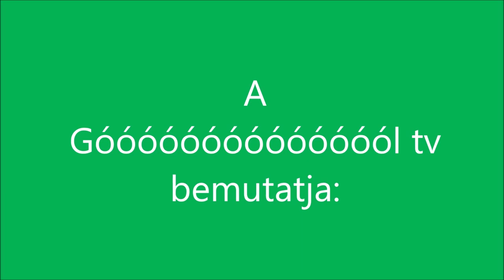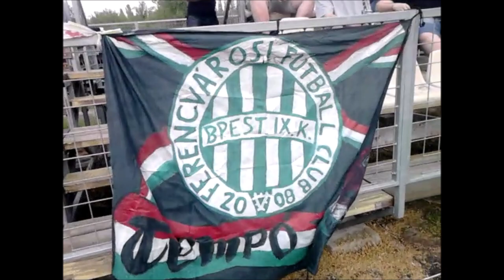műegyetem f.c-F.F.C. 2021.V.1.